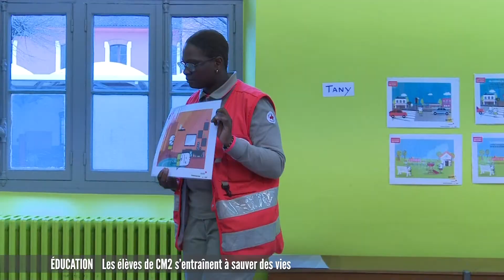Les CM2 apprennent à sauver des vies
À l'école primaire des arts à Thonon-les-Bains, apprendre à sauver des vies c'est possible en classe de CM2. Les élèves bénéficient d'une petite formation adaptée par la Croix-Rouge pour retenir les premiers secours.
Fanny Pechiney est allée s'initier à leurs côtés.